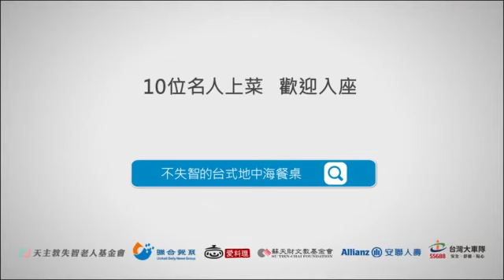名人的記憶餐桌／陳庭妮